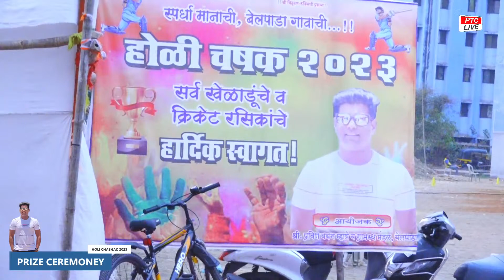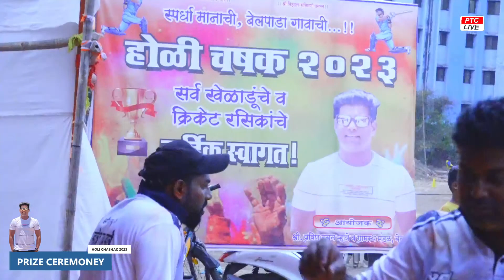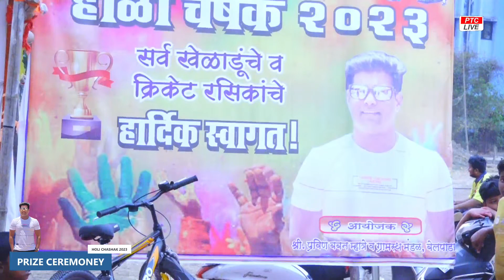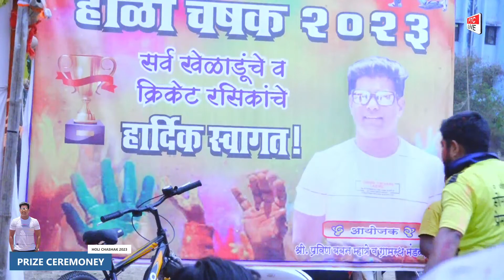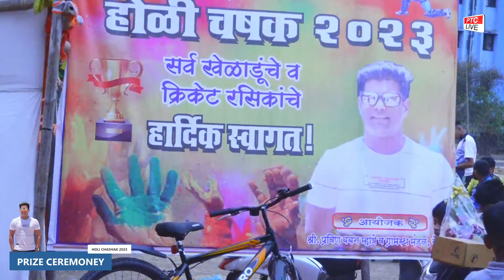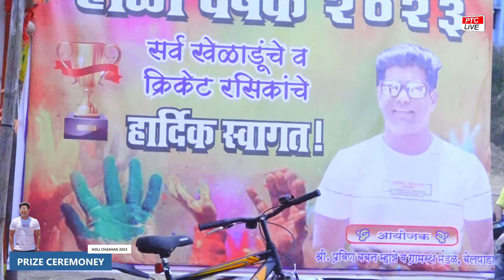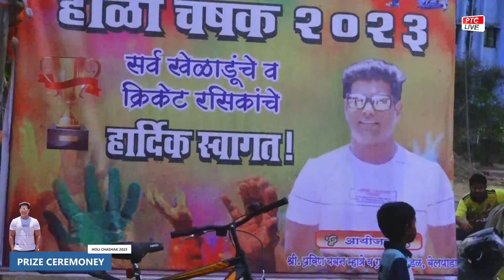PRIZE CEREMONEY || HOLI CHASHAK 2023 // BELPADA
HOLI CHASHAK 2023 // BELPADA